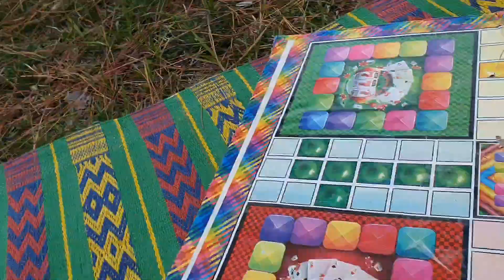FAMILY DAY OUT | OUTDOOR VLOG | Step-Daughter ng pakistani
Step-Daughter ng pakistani Buhay sa pakistan life in pakistan Pinay in pakistan Filipino in pakistan

Elegant Logo - Nice and Fresh 🎵